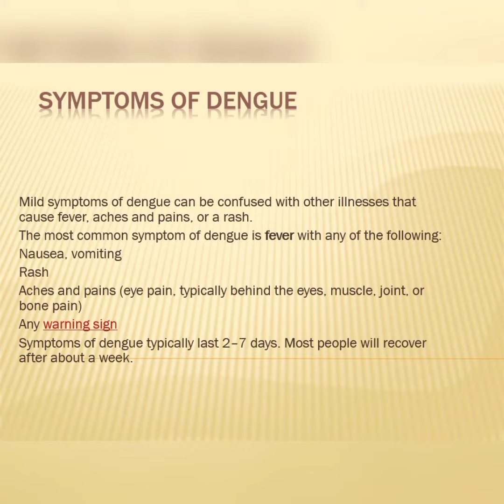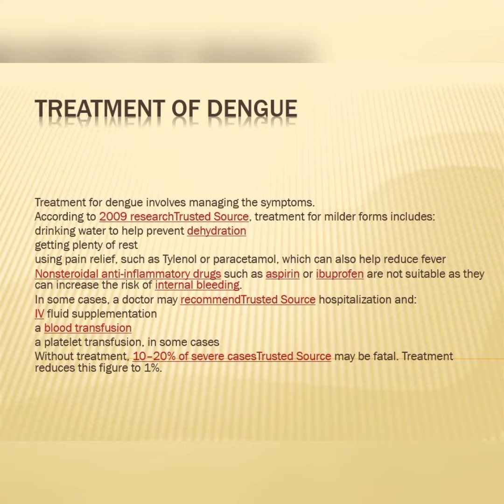Dengue : symptoms, and all facts. || Name: vaishnavi, pratiksha, prajakta, saniya.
# dengue : symptoms : prevention : treatment and all about it